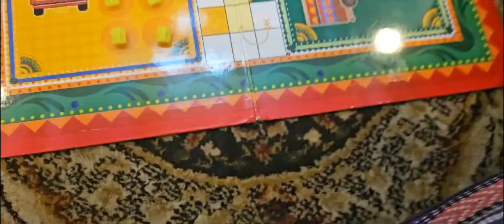Ajj ham nay monopoly kheli